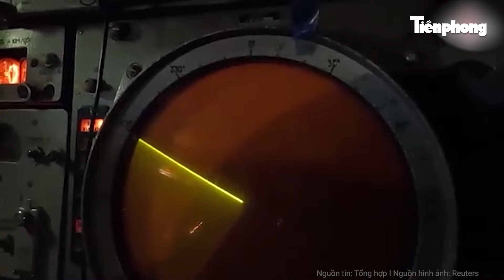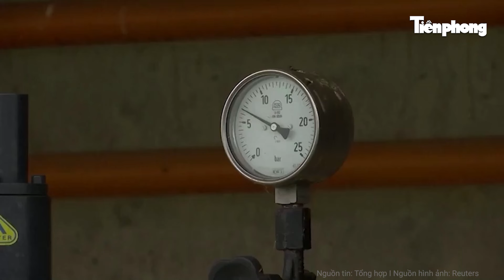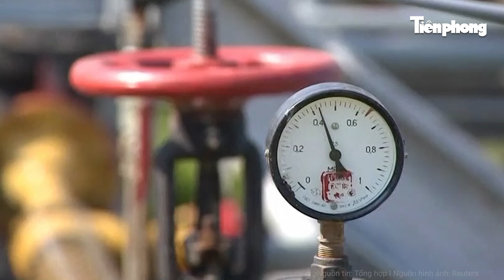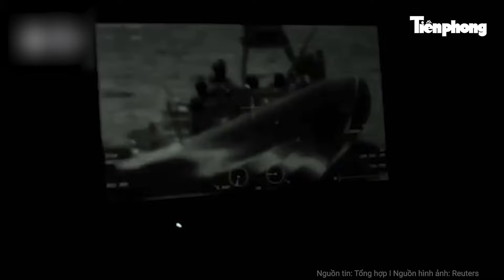Điểm nóng thế giới: Nga giăng bẫy ở Kursk sắp cất ‘mẻ lưới’ cuối cùng để xóa sổ?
Tiền Phong TV | Điểm nóng thế giới : Nga giăng bẫy ở Kursk sắp cất ‘mẻ lưới’ cuối cùng để xóa sổ?
Chiến dịch quân sự của Ukraine tại Kursk (Nga) là một nước cờ nhiều tính toán nhưng cũng đầy mạo hiểm của Tổng thống Zelensky. Ukraine đã dốc toàn lực vào chiến dịch này ngay trước thềm bầu cử tổng thống Mỹ.